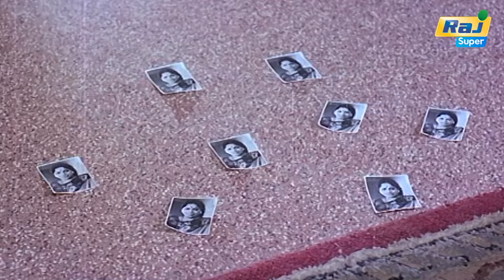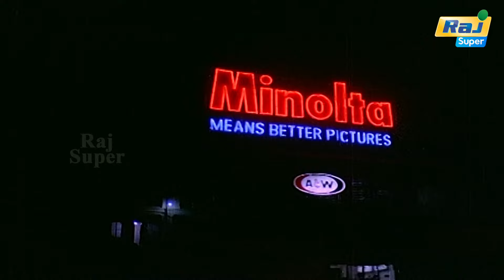முட்டாள்கள் தானே காதலிக்கிறாங்க | Ninaithale Inikkum | Kamal Haasan | Rajinikanth | Raj Super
Ninaithale Inikkum is a 1979 Indian Tamil-language romantic comedy film directed by K. Balachander starring Kamal Haasan, Rajinikanth, Jaya Prada and Geetha. The story was written by Sujatha. The film was also simultaneously shot in Telugu as Andamaina Anubhavam. A large part of the film was shot in Singapore.

Story by Sujatha
Produced by R. Venkataraman
Starring
Kamal Haasan
Rajinikanth
Jaya Prada
Geetha